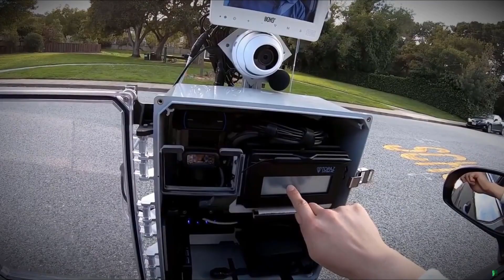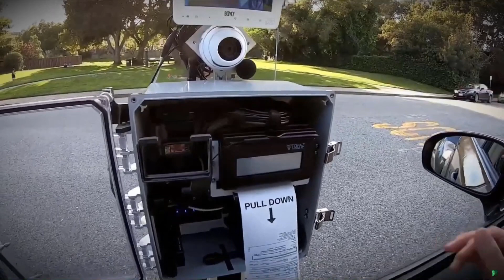Police Robot in action | A traffic stop robot to keep everyone safe. New Robocop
Police Robot in action| No more gun incident| Very safe

New Robocop
American nonprofit research institute SRI International has developed a prototype of what it’s calling a “police robot.”  The robot is meant to prevent accidents that occur when the police pull over drivers.

Eventually, it happens to every motorist — you get pulled over for a traffic violation. These days, with COVID-19 and social distancing called for in nearly every situation, the ability to perform a traffic stop remotely could increase safety and comfort for everyone involved.
A robot cop, complete with helmet
SRI’s new GoBetween robot may provide the answer. The new robotic system is an intermediary that facilitates the conversation between the officer and the motorist while both remain in a position of safety. The system comes complete with a helmet perched atop the robot’s head to resemble a highway patrolman.

Specifically, the system:
Maintains a safe distance between the officer and motorist, thus avoiding potential risk
Reduces the likelihood of the officer being struck by an oncoming car
Prevents the driver from easily exiting the car
Prevents the vehicle from fleeing the scene
GoBetween’s developer is Reuben Brewer, a Senior Robotics Research Engineer at SRI. Brewer started the project in his garage after hearing story after story of both officers and motorists injured or killed during routine traffic stops.
Brewer was about 75% complete with the project when he joined SRI, where he acquired the necessary funding to finish the prototype. “SRI is one of the last remaining places in the world where you can actually work on your own idea and turn it into something, and that really appeals to me,” Brewer explained. This is not only part of SRI’s identity, this type of R&D is in SRI’s DNA.
A history of helpful robots from SRI
The GoBetween robot is the latest in a series of world-changing robotic solutions from SRI that have helped make people safer by changing the nature of human intervention. In the realm of medical technology, SRI spin-out Intuitive Surgical and its popular daVinci surgical robot, a surgeon-controlled device, is now used in thousands of hospitals around the world to perform minimally invasive surgeries. SRI also developed the outer space robot Qbot from Taurus; the dual arm robot assists humans with complex operations like in-space equipment assembly and satellite inspection and repair.
A collaboration between SRI and Enaex (a subsidiary of the Sigdo Koppers Group) produced Robominer®, the teleoperated robot used for safer exploration and mining of rare hard-to-reach minerals. Robominer comes complete with arm manipulation, 3D vision, topography capabilities and gas and temperature monitoring.

One-on-one, from a distance
The GoBetween’s name comes from its purpose to “go between” the officer and motorist, keeping both parties safe and comfortable. The robotic arm deploys from the police car and extends to the driver side window. As it deploys, it places spikes between the front and rear tires to prevent the motorist’s vehicle from fleeing the scene. The robot’s camera and microphone provide the face-to-face interaction that is crucial for empathetic communication between the officer and motorist.
The motorist is able to scan a driver’s license using the robot’s barcode scanner and hold the registration papers up to the camera for the officer to see. The motorist signs the citation on the robot’s signature pad, and a small printer inside the GoBetween prints out the ticket.
Continuing the mission of public safety
The GoBetween robot has received positive feedback from police departments, as well as civil rights organizations. For years, police departments have used robots to assist in hazardous situations, and departments are looking to add this type of technology to their continued mission of ensuring public safety. Getting an initial assessment of a particular environment, before sending in actual people, keeps everyone safe.
Next up for the GoBetween is testing in real-life traffic stops to determine how motorists respond to the machine. Brewer is looking for police departments interested in helping test the prototype.

Here is my bitcoin address 3NbvUroYjMRoUQkqPPPBWkNXvj4gaAUcUN